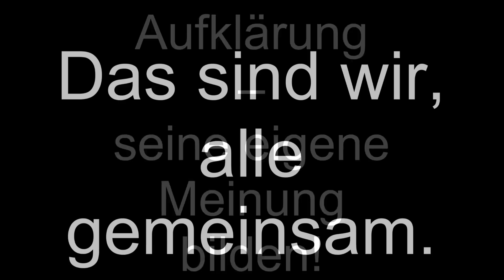Kampf gegen die Saboteure unseres Heimatlandes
Peter Weber im Interview mit Dr. Hans-Georg Maaßen, Ex-Verfassungsschutzpräsident

Oder: via Überweisung an:
IBAN: DE 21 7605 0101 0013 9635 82
BIC: SSKNDE77XXX
Bank: Sparkasse Nürnberg

Peter Weber & Team sagen  DANKE!